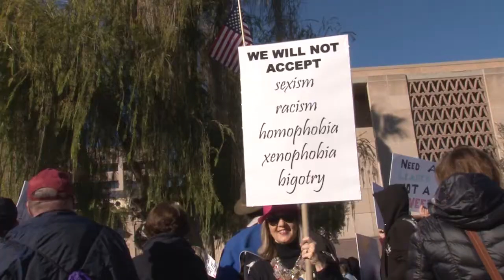Phoenix Women's March 2018